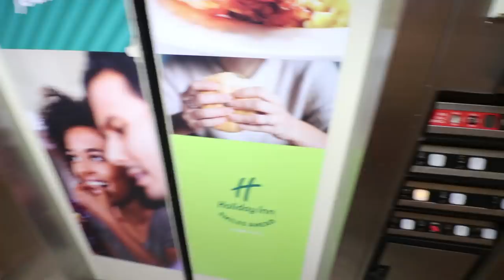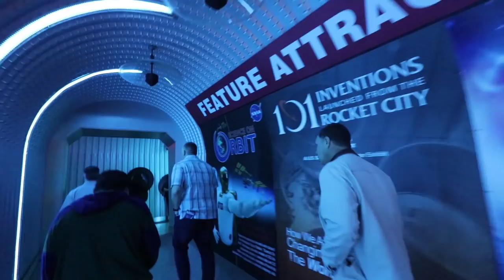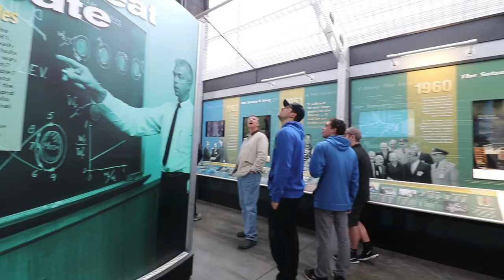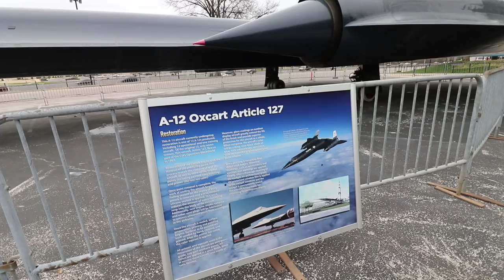We Made It To The U.S. Space & Rocket Center!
Follow Michael On Instagram: @miked24
Follow Rich On Instagram: @firemedicmonkey
Follow Connor On Instagram: @flydeltajets7